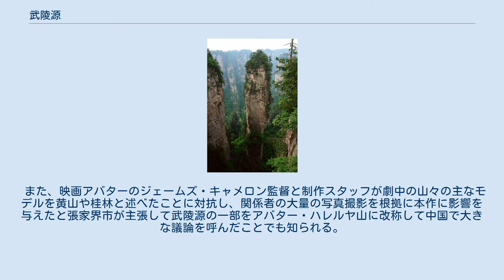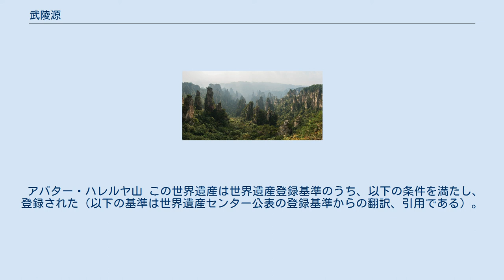武陵源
武陵源（ぶりょうげん、拼音: Wǔlíngyuán）は、湖南省張家界市にある、張家界森林公園、索渓谷自然保護区、天子山自然保護区などの地域からなる自然保護区の総称。
1992年より、ユネスコの世界遺産（自然遺産）に登録。
 張家界 1984年にこの地を訪れた胡耀邦によって王維の作品『桃源行』の武陵桃源（仙郷）に因んで命名された。
武陵源は、その独特の石の柱が立ち並んでいる景観で知られる。
その柱は珪岩で出来ており、二酸化珪素の含有率はおおよそ75%-95%である。
その石柱のほとんどが200m以上あり、場所によっては300m以上のものも存在する。
珪岩の外に一部ではカルスト地形などの石灰岩で出来た地形もあり、40ほどの洞窟が確認されている。
 植物層も豊かで、中国第一級保護植物が4種、第二級が40種確認されている。
動物では28種の国家級保護動物が確認されている。
 漢の時期、武陵山脈の近くに武陵郡を設置した。
「源」は水と繋ぐ、水源の意味も含め、昔の詩の中によく「山と水があるいいどころ」として使っていた。
 また、映画アバターのジェームズ・キャメロン監督と制作スタッフが劇中の山々の主なモデルを黄山や桂林と述べたことに対抗し、関係者の大量の写真撮影を根拠に本作に影響を与えたと張家界市が主張して武陵源の一部をアバター・ハレルヤ山に改称して中国で大きな議論を呼んだことでも知られる。
 また、この地にあるエレベーターは屋外で最も高い高低差を持つエレベーターとして登録されている。
 アバター・ハレルヤ山 この世界遺産は世界遺産登録基準のうち、以下の条件を満たし、登録された（以下の基準は世界遺産センター公表の登録基準からの翻訳、引用である）。